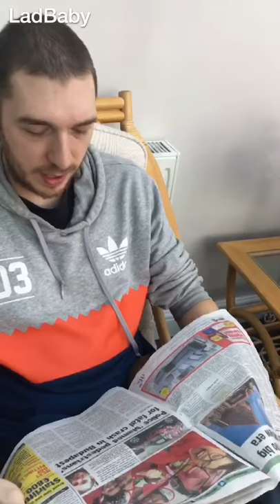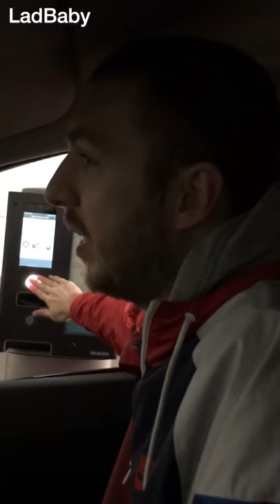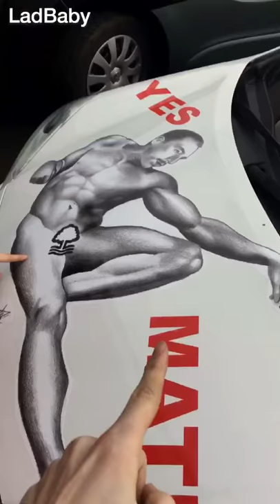When dad takes his Valentines car wrap for a spin...and evens the score 😏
Watch what happens when dad takes his Valentines Day car out for a spin...and see what surprise he has in store for mum! 😂😏